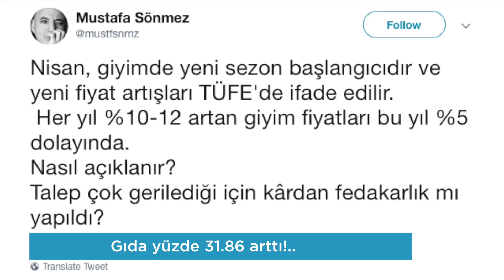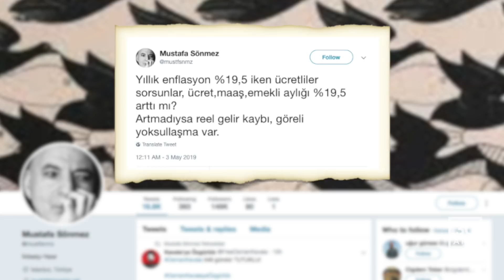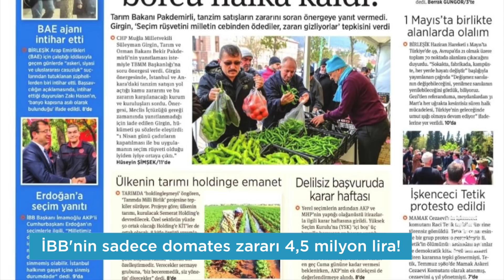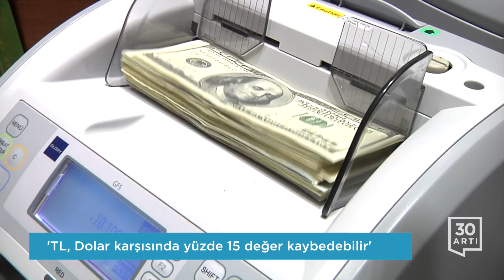Cepte ÖTV iki katına çıktı…Tanzimde sırf domates zararı 4,5 milyon…TL/Dolar uyarısı…Enflasyon %19,5…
Gıda fiyatları yüzde 31,86 arttı!..

Türkiye İstatistik Kurumu’nun açıkladığı verilere göre enflasyon Nisan ayında yıllık bazda %19,50 olarak gerçekleşti. Enflasyon aylık bazda %1,69 artış gösterirken
gıda fiyatları ise %31,86 ile endeks tarihinin en hızlı yıllık artışını gösterdi. Enflasyonun gerilediğini öne süren Hazine ve Maliye Bakanı Berat Albayrak, Twitter hesabından “Bu gelişmeler, yaz aylarında özellikle gıdada sağlanacak düşüşle, hedeflerimizi tutturacağımızı gösteriyor” sözlerini kullandı. Açıklanan rakamların güvenilir olmadığına dikkat çeken iktisatçı-yazar Mustafa Sönmez ise ‘Nisan, giyimde yeni sezon başlangıcıdır ve yeni fiyat artışları TÜFE'de ifade edilir. Her yıl %10-12 artan giyim fiyatları bu yıl %5 dolayında. Nasıl açıklanır?’ diye sordu ve ‘Yıllık enflasyon %19,5 iken ücretliler sorsunlar, ücret, maaş, emekli aylığı %19,5 arttı mı? Artmadıysa reel gelir kaybı, göreli yoksullaşma var’ sözlerini kullandı.

Akıllı telefonda ÖTV %25’ten %50’ye çıkarıldı

Cumhurbaşkanı kararnamesiyle cep telefonlarındaki ÖTV oranında değişikliğe gidildi. Fiyatı 640 TL’den yüksek olan cep telefonlarındaki ÖTV oranı %25’ten %50’ye çıkarıldı. Zamla birlikte piyasada 10 bin TL'ye satılan bir cep telefonunun sadece vergisi yaklaşık 5 bin TL'ye yükseldi. Şubat ayında Meclis'e gönderilen torba kanunla, AKP Genel Başkanı ve Cumhurbaşkanı Erdoğan'a cep telefonlarına uygulanan %25 oranındaki Özel Tüketim Vergisi’ni indirme ve yükseltme yetkisi verilmişti.

İBB'nin sadece domates zararı 4,5 milyon lira!

AKP iktidarının seçim öncesinde gıda fiyatlarındaki artışın önüne geçmek için hayata geçirdiği tanzim satış çadırlarının kamuya maliyeti ortaya çıkmaya devam ediyor. Birgün gazetesinin haberine göre 9 Şubat'tan, İstanbul Büyükşehir Belediye Başkanı Ekrem İmamoğlu'nun mazbatasını almasından iki gün öncesine kadar, İstanbul'daki tanzim satış çadırlarında satılan domates kilogram başı en az 1,5 lira zararla satıldı. Fethiye ve Seydikemer hallerinden yapılan domates alımının kamuya toplam zararı ise 4 milyon 578 bin lira olarak hesaplandı. Tarım ve Orman Bakanı Bekir Pakdemirli, CHP'nin tanzim satış çadırlarından doğan toplam zarara ilişkin soru önergesine cevap vermemişti.

'TL, Dolar karşısında %15 değer kaybedebilir'

Uluslararası yatırım bankası Goldman Sachs, Türk Lirası'nın önümüzdeki 12 aylık dönemde dolar karşısında %15 değer kaybedebileceği tahmininde bulundu. Merkez Bankası'nın Türk Lirası'na desteği güçlendirmekten uzak hareketlerinin, lirayı 2018 ortasındaki kriz sırasında görülen seviyelere gönderebileceğini belirten Goldman stratejistleri, düşen döviz rezervlerinin TL'ye güveni daha da düşürebileceğine dikkat çekti.